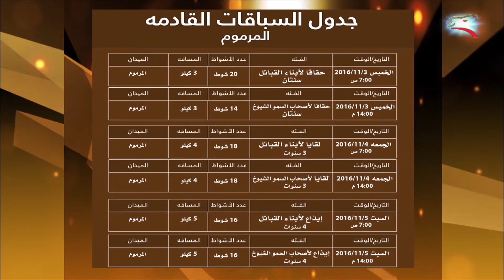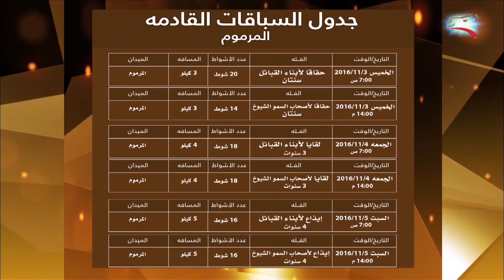جدول السباقات القادمه في ميدان المرموم